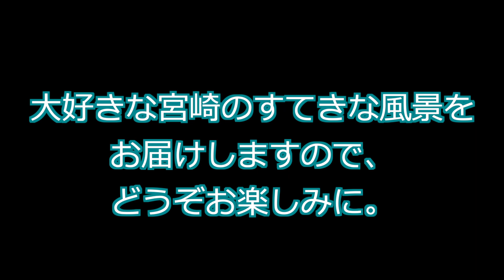【宮崎観光】大淀河畔Oyodo-river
宮崎平野を潤す、宮崎の代表的河川「大淀川」
朝や夕方時には、市民のおおくが河畔を散歩する様子がみられます。

🎁メルマガ登録で「ティーツリー」エッセンシャルオイルをプレゼント🎁

🌸品質にこだわった「美ウェラ」オリジナルアロマ『ジアロマ』はこちらからご購入いただけます